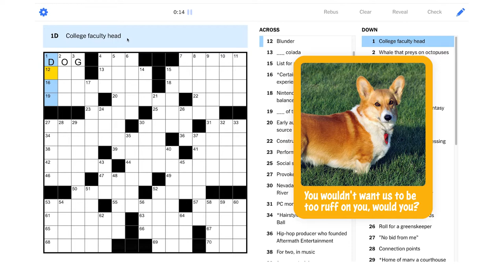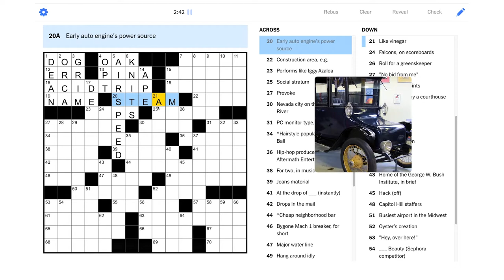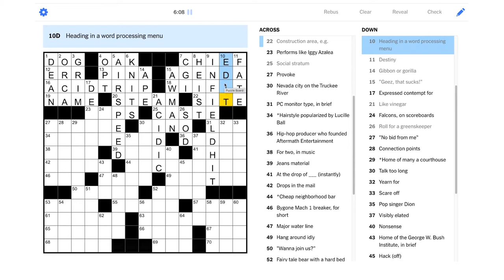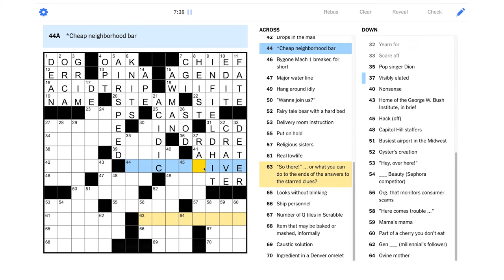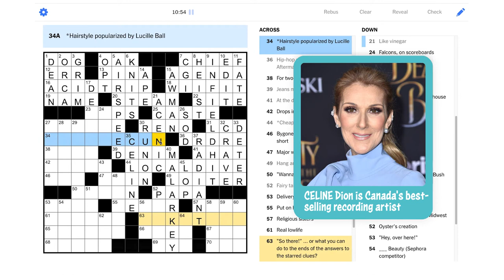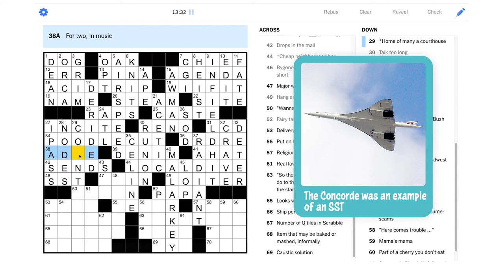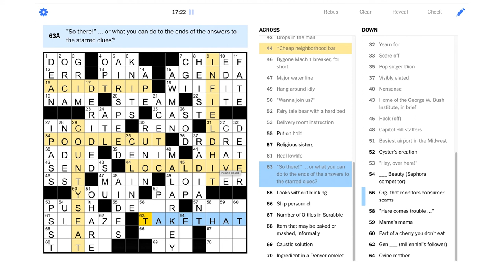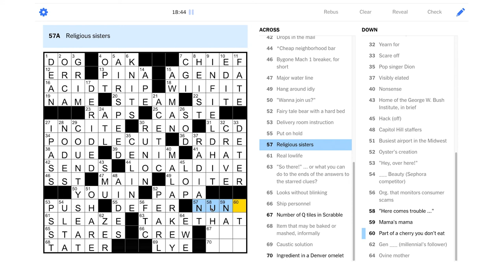Solve With Me: The New York Times Crossword - Monday, April 5, 2021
Maybe after we take a look at this Monday NYT puzzle we could take a walk. Or take a swim!

This is the New York Times crossword for Monday, April 5, 2021 by Zhouqin Burnikel - Edited by Will Shortz.